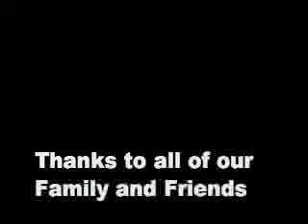6min Wedding Time Lapse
One of our first time lapses ever.  We'll see if we can dig up a higher resolution version at some point.